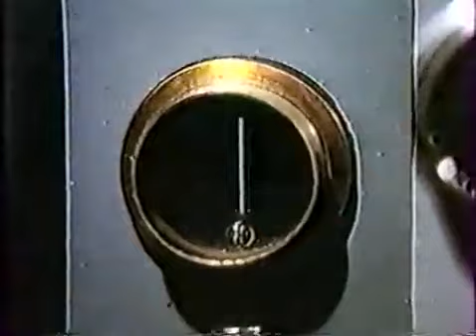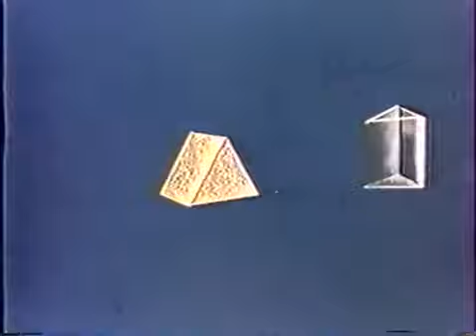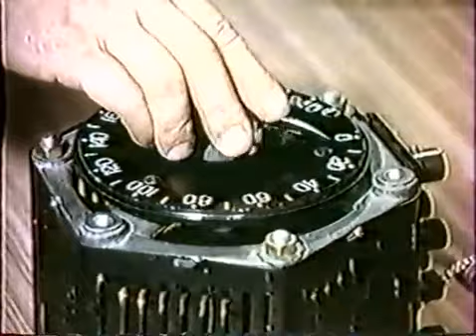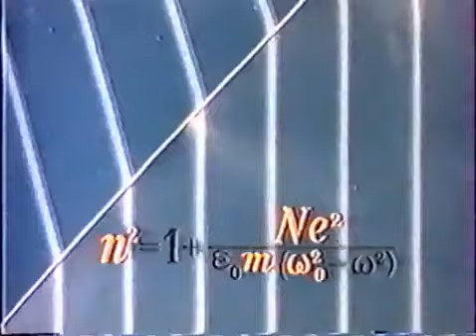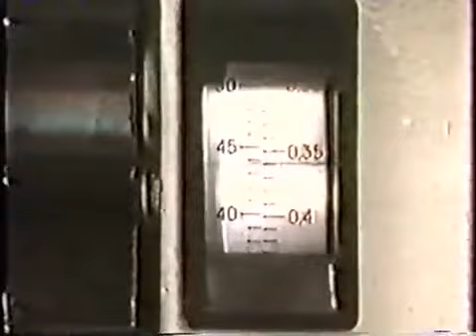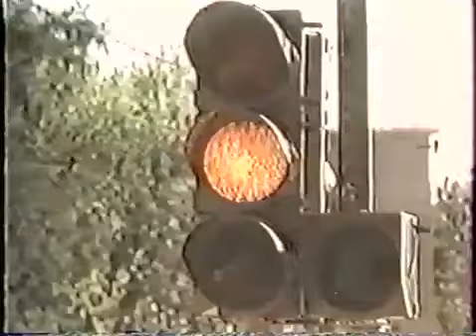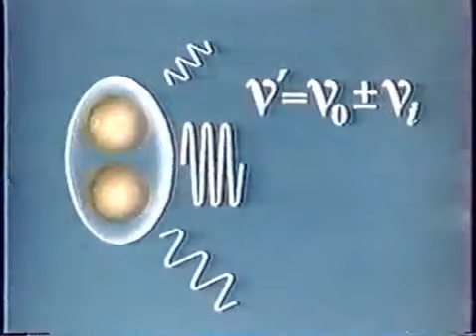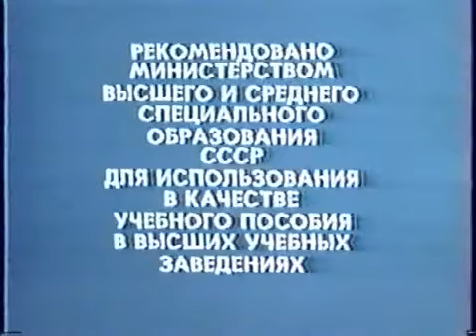Дисперсия и рассеяние света, 1980 ( Нормальная и аномальная дисперсия)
Дисперсия и рассеяние света, 1980